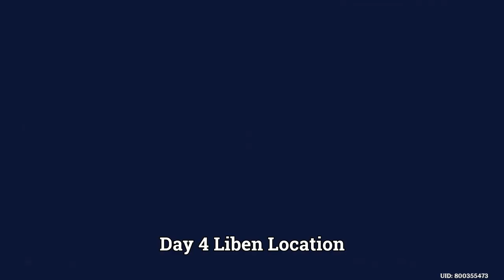Genshin Impact - Day 4 Marvelous Merchandise Location / Where to get Sunsettia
genshin impact day 4 marvelous merchandise event